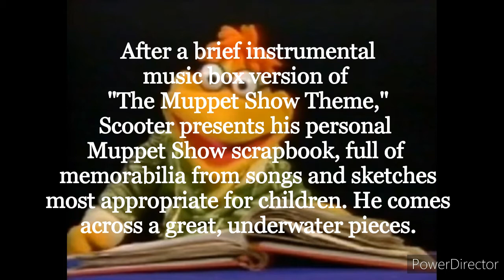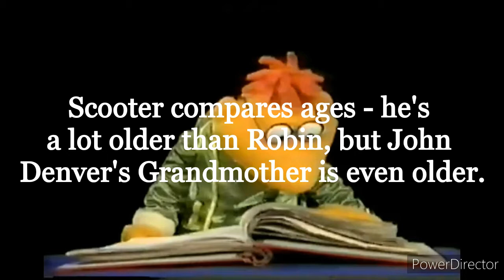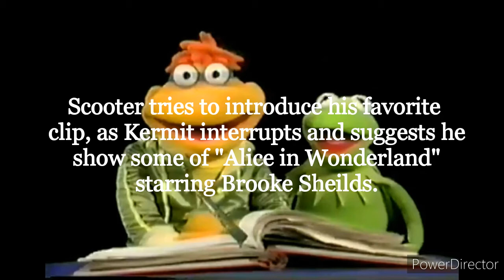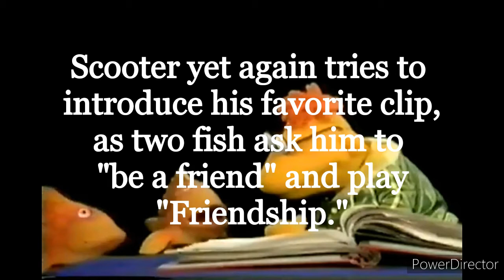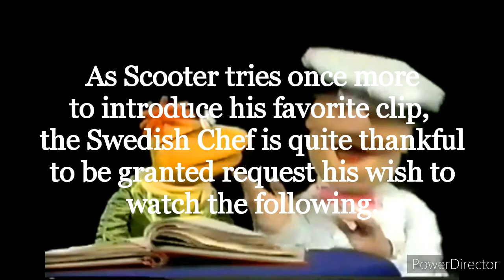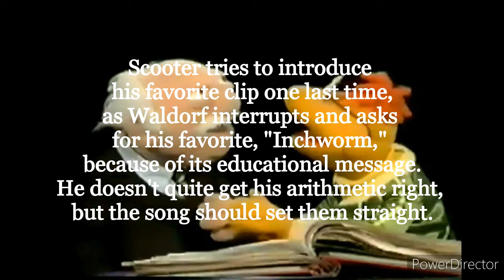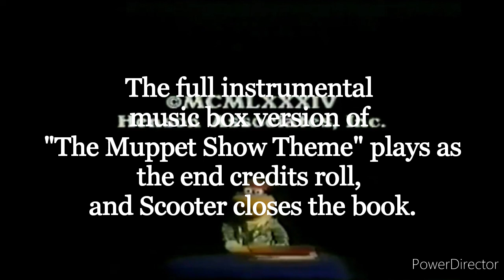Sydney Mackey tells a story of Children's Songs and Stories with The Muppets